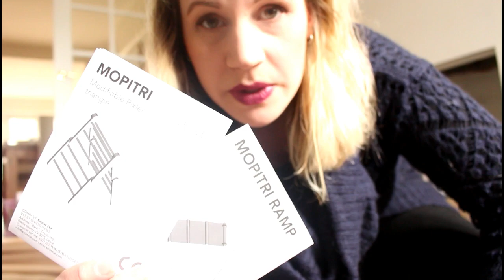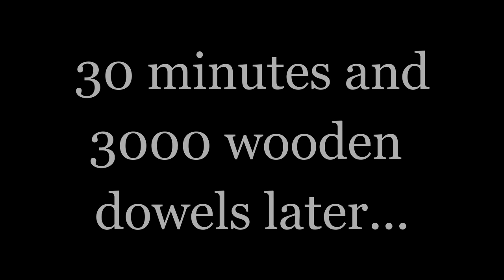Modifiable Pikler Triangle | Unboxing & First Impressions | Montessori Toys | Ette Tete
Modifiable Pikler Triangle | Unboxing & First Impressions | Montessori Toys

We've just put together our MoPiTri Modifiable Pikler Triangle from Ette Tete and I'm excited to share our first impression.

Here's where you can get your very own Mopitri Pikler Triangle from Ette Tete -